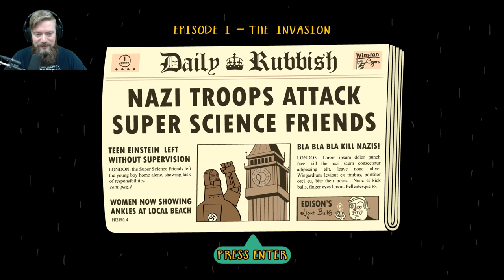EINSTEIN KICKS NAZI BUNS | Let's Play: Super Science Friends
Awesome old school arcade game in the style of X-Men and TMNT.